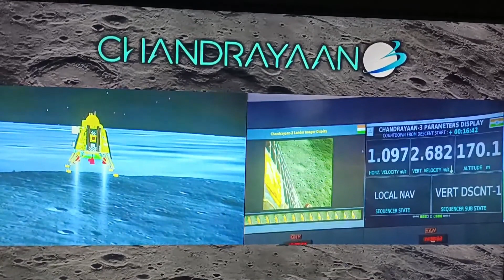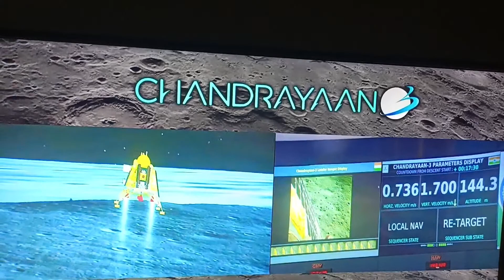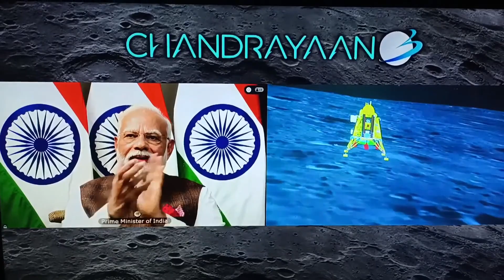நிலவில் வெற்றிகரமாக தரையிறங்கியது சந்திரயான | Chandrayaaan 3 success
chandrayaan 3 | நிலவில் வெற்றிகரமாக தரையிறங்கியது சந்திரயான்

The background  music are not mine,

This video is only for educational awareness and entertainment purposes only